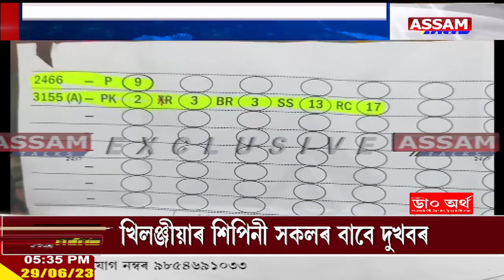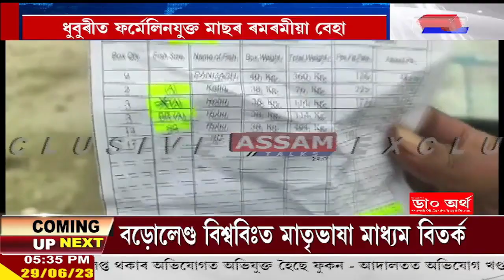বৰ্তমানেও বজাৰ সমূহত উভৈনদী চালানি মাছ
⚫ধুবুৰীত বহিঃৰাজ্যৰ পৰা অহা ফৰ্মেলিনযুক্ত মাছৰ ৰমৰমীয়া বেহা
⚫ধুবুৰীৰ যোগমায়া পাৰঘাটত চালানবিহীনভাৱে ফৰ্মেলিনযুক্ত ৬খন মাছৰ গাড়ীৰ পলায়ন
⚫সাংবাদিকক দেখা পাই পলায়ন কৰে মাছৰ গাড়ী কেইখন
⚫দেখিও নেদেখাৰ ভাও জিলা মীন আৰু খাদ্য বিভাগৰ বিষয়াসকল